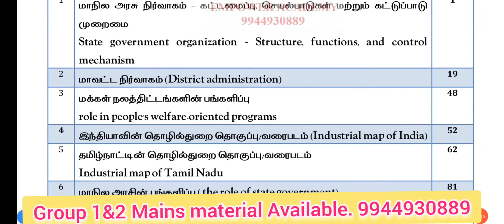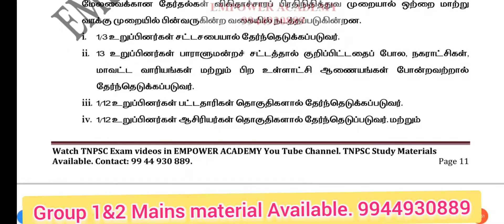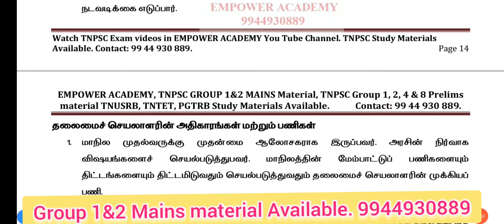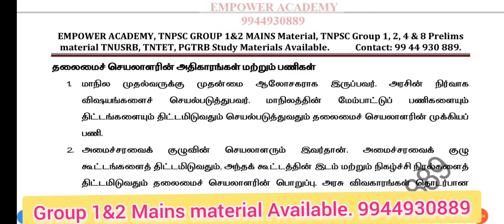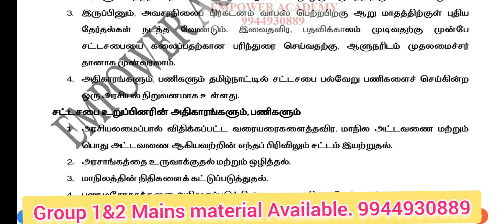TNPSC Group 2 mains தலைமை செயலாளர்| Books, Material|Administration of India&TN